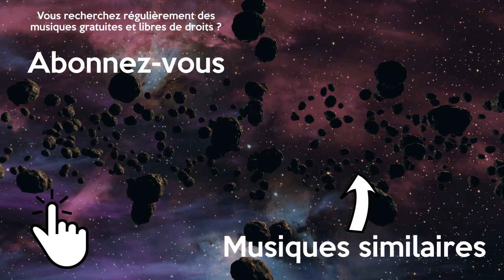Musique Gratuite Libre de Droits Classique Joyeuse Orchestre | Doug Maxwell - Baroque Coffee House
Musique classique libre de droits et gratuite pour vos montages vidéo. Cette musique d'orchestre sans droit d'auteur est parfaite pour un moment joyeux.

Doug Maxwell & Media Right Production - Baroque Coffee House